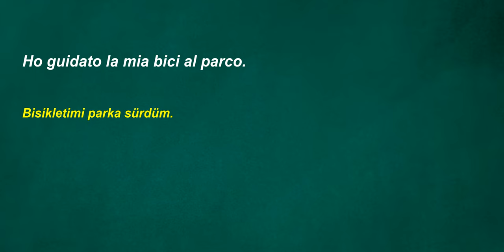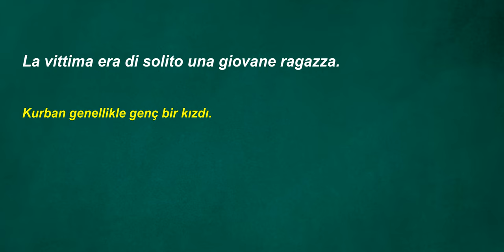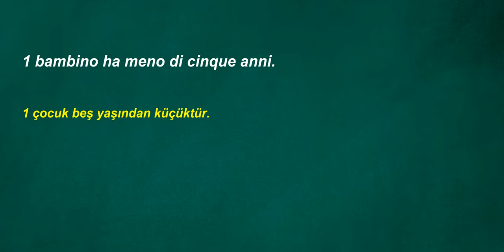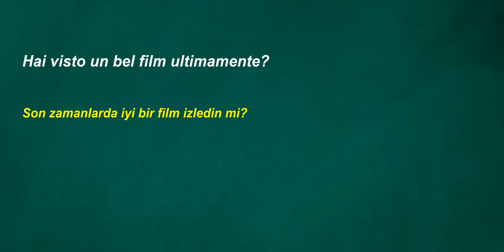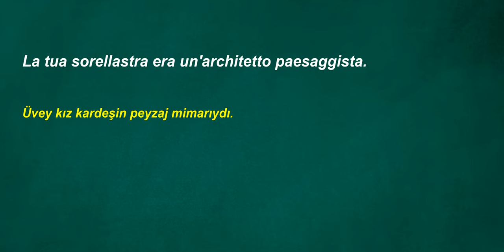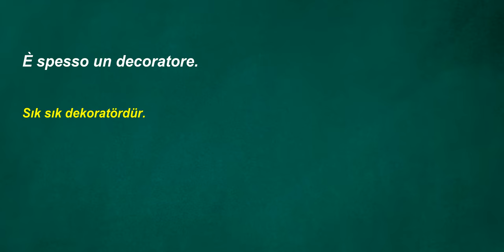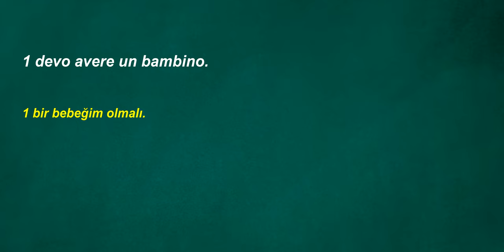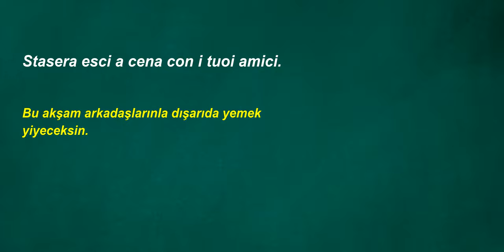İtalyanca Türkçe Çeviri | 2 ay içinde kelime öğrenme problemininizi çözmek için İtalyanca cümleler